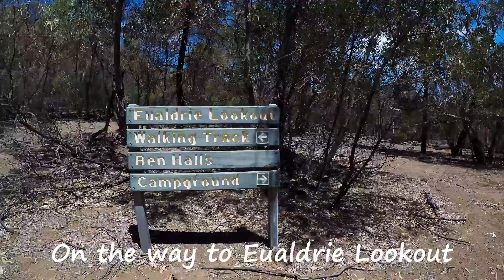Hiking and Cherry Picking at Grenfell and Young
5.5 Hours drive from Sydney, around 1 hours from Young.
Nice and beautiful free camping ground with basic facilities.
Camping next to your car, close to couple of hiking trails.

Go late November for cherry picking in Young.

Questions? hit us up via comments.